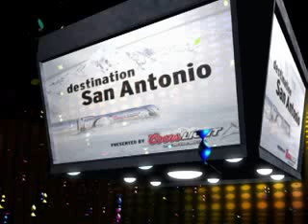Final Four: Kansas and Memphis' Backcourts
What will be the biggest backcourt mismatch in the national championship game? Steve Lappas, Joe Jones, and Bill Raftery share their thoughts with Jason Horowitz.